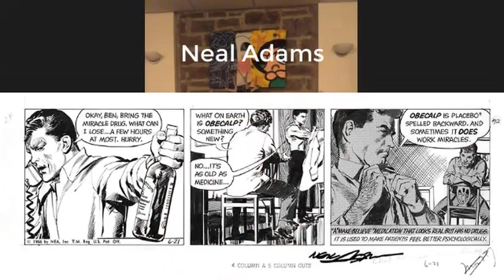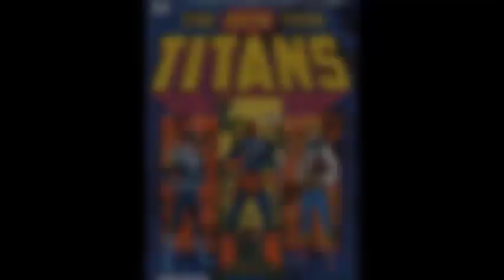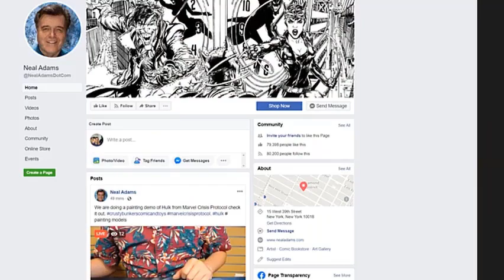Interview with Comic Curator: Daniel Hort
Daniel Hort is a Producer of events featuring art from the Caribbean Diaspora, pop-culture, comic books, fashion and the spoken word. CaFA: The Caribbean Art Fair just finished it’s 10th year this March in Bridgetown Barbados and featured more than 40 artists from 25 countries in a 5 day festival that encompassed a wide range of arts and mediums. In 2018 he introduced At the Breakwater an art show hosted during the prestigious Art Basel.  ATB offers an eclectic mix of fine, pop and performance arts and in 2019 he expanded the offerings to include fashion & music. A long-time marketing print professional, he has worked with several major arts organizations and events including The New York City Marathon, Scope Arts & Jazz @ Lincoln Center.

He is currently working on several publications and exhibits featuring international comic artists and well know industry professionals. Mr. Hort is also a proud graduate of NYC’s LaGuardia HS of Music and the Arts.